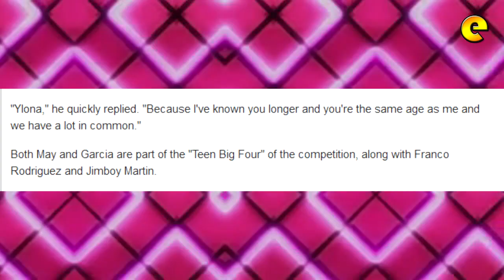Bailey Asked To Choose Between Barbie And Ylona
''Pinoy Big Brother 737'' housemate Bailey May had no hesitation in answering a question posed to her by Filipina-Australian Ylona Garcia on an episode of the reality television show aired Saturday.